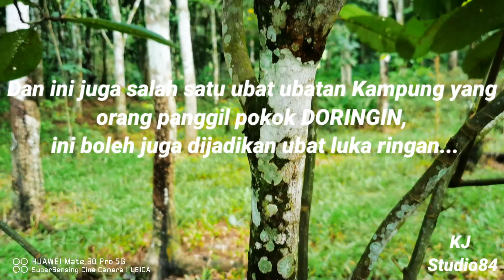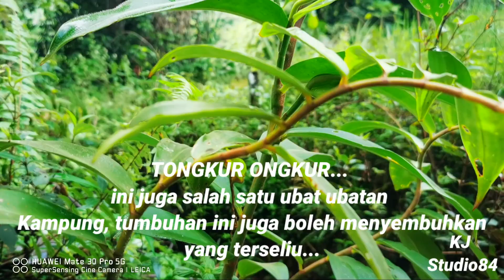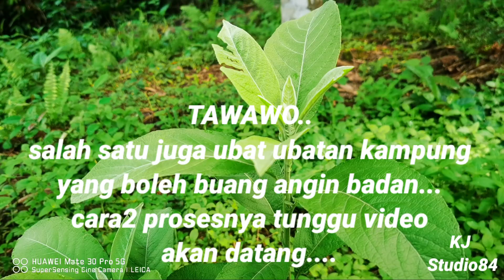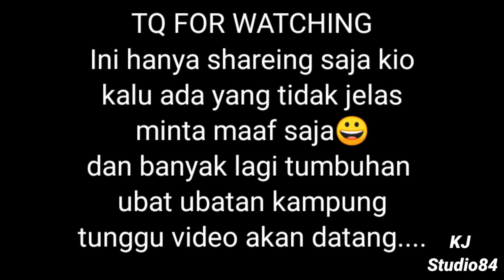Sharing Ubat Ubatan Kampung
Hello kawan2 video kali ini adalah tentang sharing Ubat Ubatan kampung, dan banyak lagi ubat ubatan kampung hanya separuh yang sempat dirakam kali ini... jangan lupa sambungan video ini akan datang tentang kehidupan kampung dan banyak lagi.
Sorr sebap tidak berapa jelas, belum cukup peralatan
Vloging...

Kalau ada silap tentang sharing ubat ubatan ini minta maaf saja ya... tolong komen supaya kita sama2 tau.